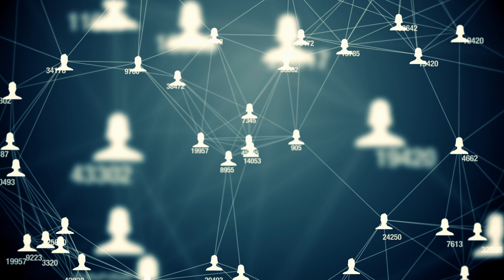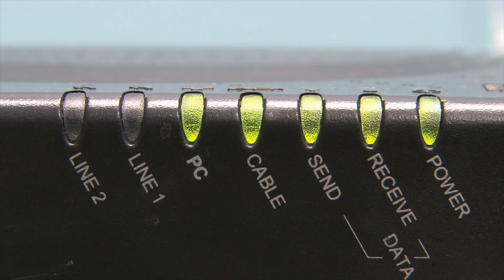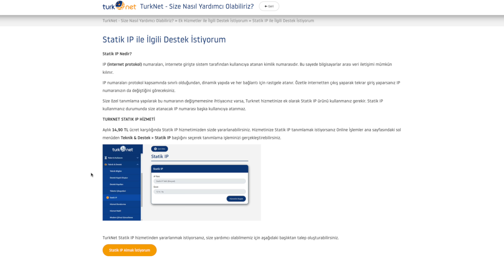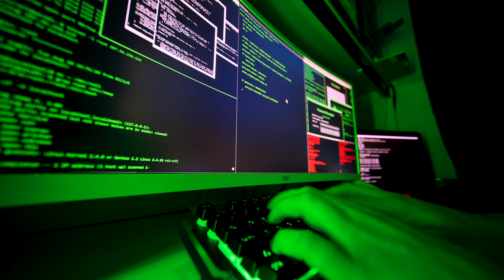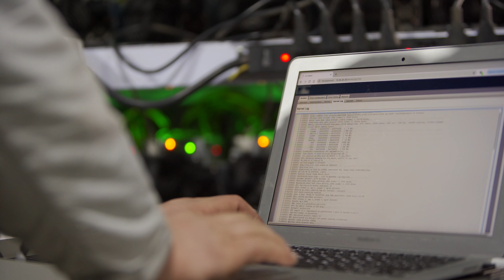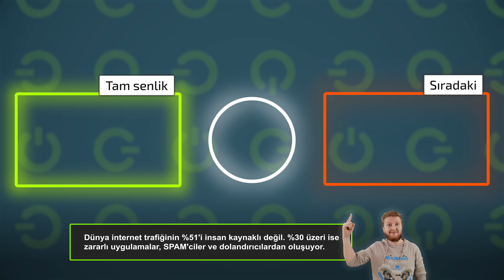Statik IP Nedir? Avantajları ve Dezavantajları Neler?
Statik IP adresi nedir? Dinanik IP addresine göre avantajları ve dezavatajları neler? Bu soruları kapsamlıca cevaplıyoruz. Ayrıntılı bilgi için

00:00 - Statik IP konusunu ele alıyoruz
00:37 - IP adresi Nedir?
02:31 - Sponsorumuz TurkNet
03:17 - Dinamik IP adresi nedir?
04:30 - Dinamik IP'de CGNAT olabiliyor
05:37 - IPv6 ile statik IP gereksinimi büyük oranda kalkacak
06:20 - Dinamik IP ile CGNAT oyunlarda sorun yaratabiliyor
07:14 - Dinamik IP her bağlantı kesilmesinde değişir
08:20 - Statik IP ücretli satılıyor
09:20 - Operatörler Statik IP'den kâr ediyor mu?
10:45 - Statik IP'ye kimin ihtiyazı var?
11:42 - Uzaktan erişim için statik IP gerekebiliyor
11:52 - Dinamik IP ile CGNAT varsa port açamayabilirsiniz
12:47 - Statik IP ile daha kolay port açabilirsiniz
13:00 - Statik IP ile banlanırsanız banı kaldırtmanız zor olabilir
13:53 - Statik IP adresi saldırılara karşı daha fazla hedef olabilir
14:44 - Kurumlar Firewall kullanıyor güvenlik için
16:01 - Statik IP adresi değiştirilebilir mi?
17:11 - Statik IP ile CGNAT gecikmesi ortadan kalkıyor mu?
18:43 - Oyun sunucuları da IPv6 kullanmaya başlamalı
19:39 - Statik IP alınmalı mı?
20:55 - Çözüm IPv6!